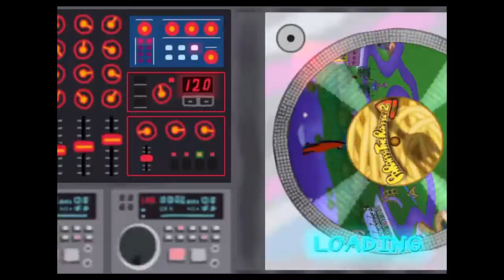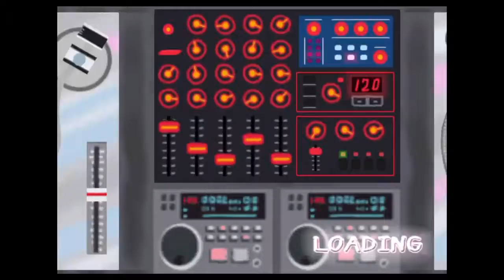PaRappa The Rapper 2 Let's Play episode 6